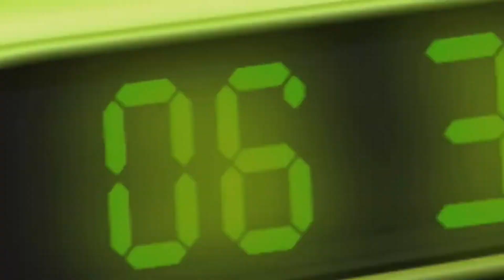Sweetnsowa x Buru x Gorilita Presents | The Selena Gomez Evolution